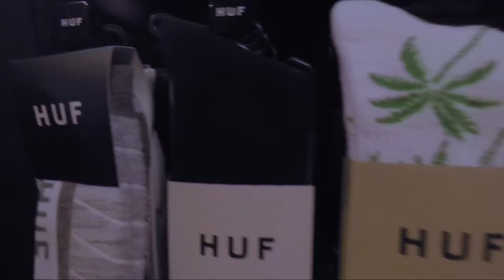CORE EXTREME BOARD SHOP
A little commercial Casey and I made for our local skate shop awesome guys awesome products if your in the area stop by or give them a call